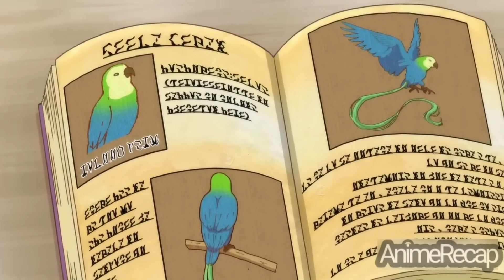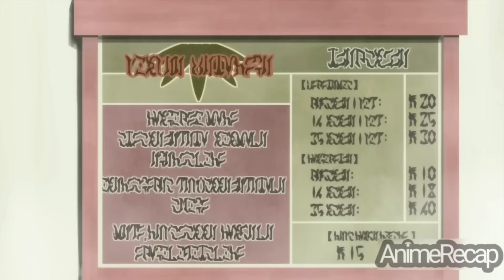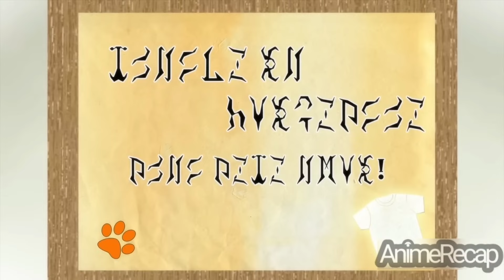SS-RANK SAGE NAREINCARNATE BILANG ISANG ESTUDYANTE At INAKALA NG LAHAT NA MAHINA anime recap tagalog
Anime Title: the strongest sage with the weakest crest anime tagalog recap

Nagpasya ang Pinakamalakas na sorcerer na ma reincarnate upang mas maging malakas na sage.